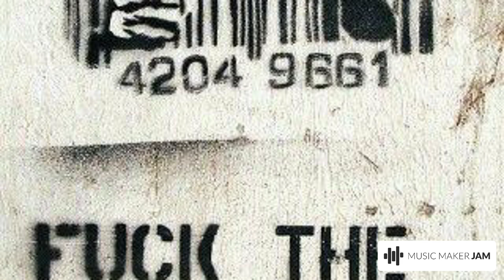[NEW] RnB x SoulTrap | Hip-Hop Typebeat | Free for profit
(FREE] Hip-Hop Typebeat  | RnB x SoulTrap | New Mix created and produced by TWISTER MUSIC™

Upload Weekly!
Also through the week.